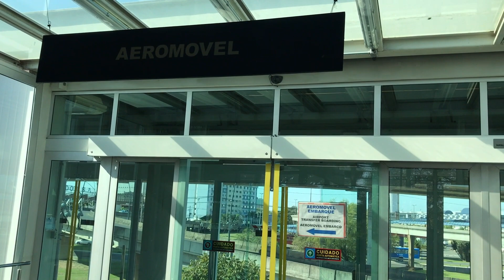Estação AEROPORTO do Metrô de PORTO ALEGRE – Integração Aeroporto Salgado Filho – TRENSURB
Caminhada pela estação AEROPORTO do metrô de Porto Alegre. Conexão com a estação Aeromóvel, que dá acesso ao Aeroporto Salgado Filho (POA).